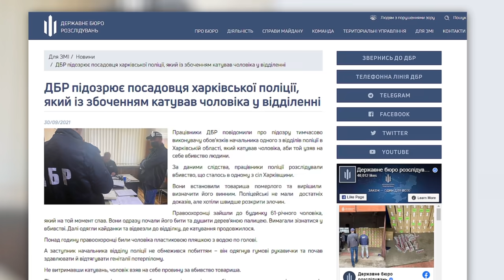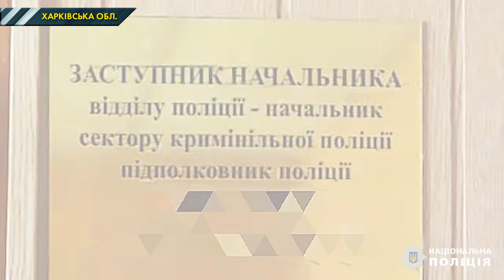На Харківщині поліцейські відтягали чоловіку статевий орган, аби він зізнався у вбивстві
Душили, били та відтягували статевий орган. Таких катувань на Харківщині зазнав пенсіонер від поліцейських.